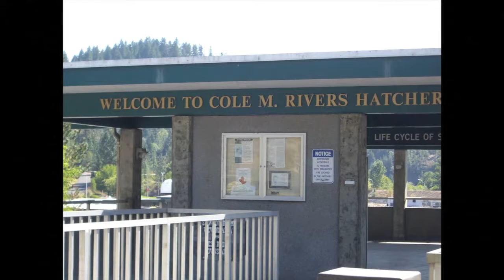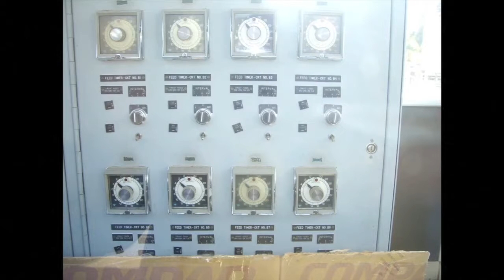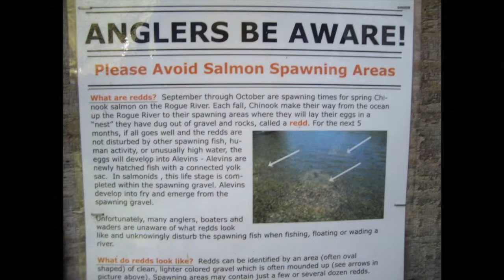RUE Episode 62 seg 2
Salmon migration is the focus of this segment 2 of Episode 62 of Ramping Up your English. Providing a solid base of context for language production, we're  undertaking another episode about Life Cycles.